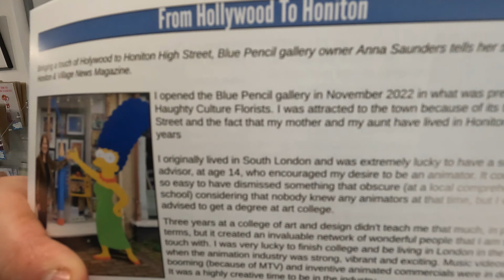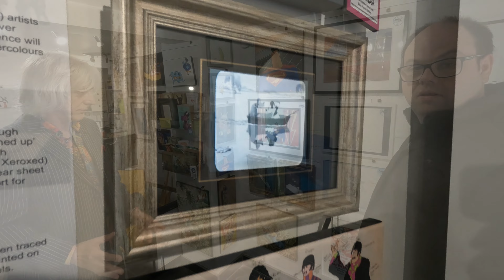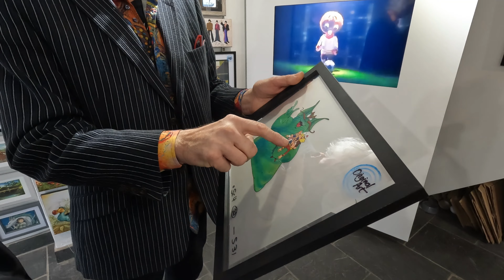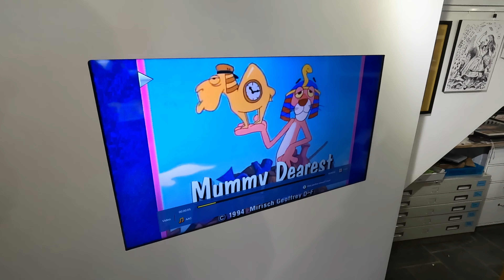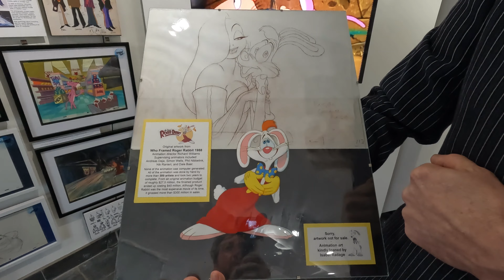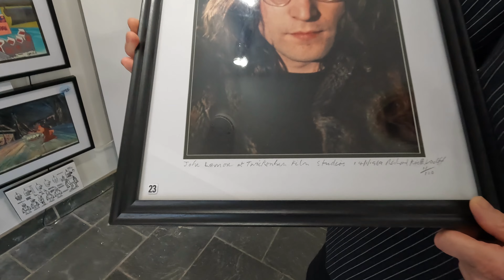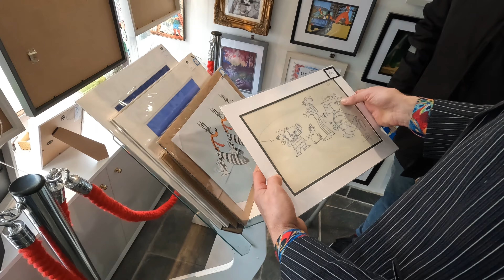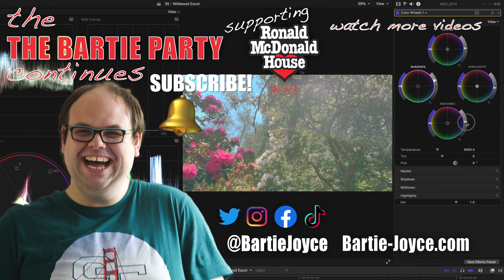Blue Pencil Gallery Honiton Devon Vlog May 2023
Hello everyone and welcome back to another video. For today's video i bring you a very unique vlog from the Blue Pencil Gallery located in Honiton Devon.

ABOUT
Hollywood to Honiton. The Full Story
Blue Pencil Gallery is a small art gallery in the heart of Devon. We specialise in animation inspired art, from production art to digital paintings. We strive to showcase the unique and creative works of animation artists from all over the world. We offer a wide variety of art pieces that capture the magic and wonder of animation. Whether you’re looking to add a touch of nostalgia to your home or find a unique gift, visit us today and explore the possibilities.

 Gallery owner, Anna Saunders is a local artist in Honiton, Devon. Her career has taken her from the world of traditional hand-drawn animation on breakfast cereal commercials in London’s Soho all the way to animating Looney tunes characters at Warner brothers in Los Angeles.

​Anna’s fun and varied career has included:

 Matt Groenings ‘Futurama’ for Fox TV.

Singing and dancing Regency mice for Beatrix Potter’s

‘Tailor of Gloucester’.

Scrooge McDuck in Ducktails the Movie for Disney

Sad chickens in an award winning music video for Morrissey’s world tour.

In collaboration with P.E.T.A.

​More recently, Anna has also combined her love of animation, Alice in Wonderland and sculpting animals to create quirky Dodo bird characters that inhabit their own unusual, vintage worlds.